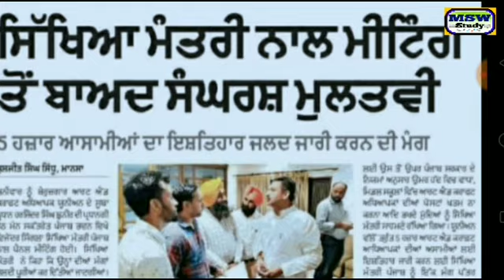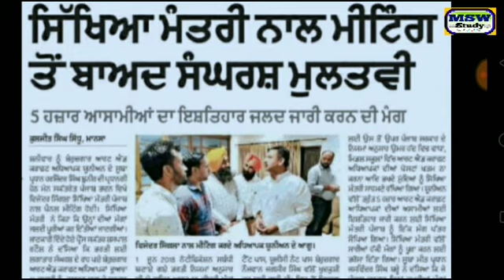Punjab govt teachers recruitment/latest 2019/Posts 5000/Master cadre,EET,Art & Craft/by msw study fo